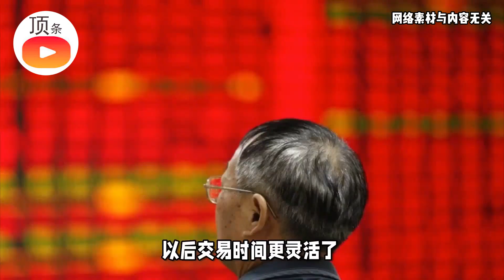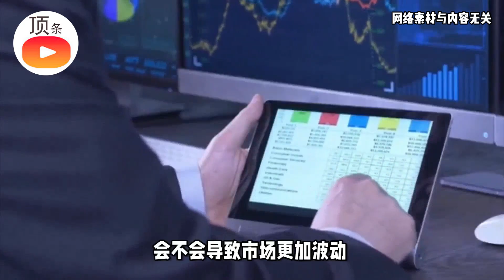股市新规则！上交所交易时间调整，散户怎么看？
指定交易申报时间延长，网友反应各异